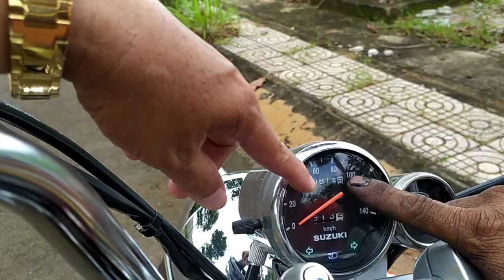Xe tự chế như ô tô cực kỳ sang chảnh gọi số điện thoại trong phần mô tả.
Xe tự chế phần hai bánh phiá sau.
Quang Long Khánh Đồng Nai.
Điện thoại: không chín một tám, năm ba bốn, sáu chín không.